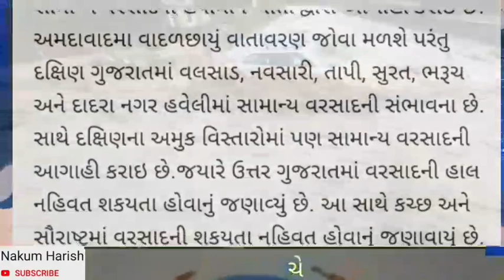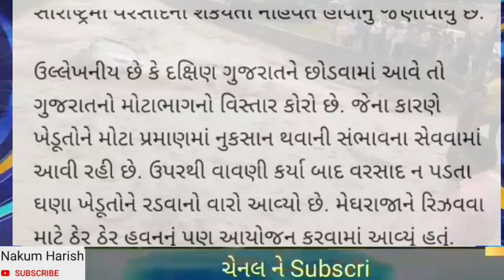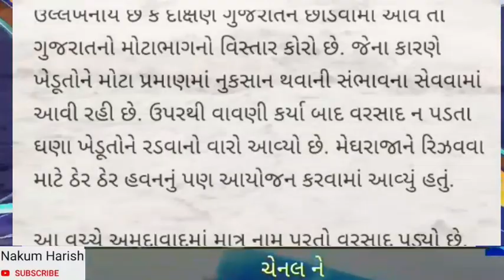વરસાદ ની ફરી એક વાર નવી આગાહી.....કાયરે આવશે વરસાદ